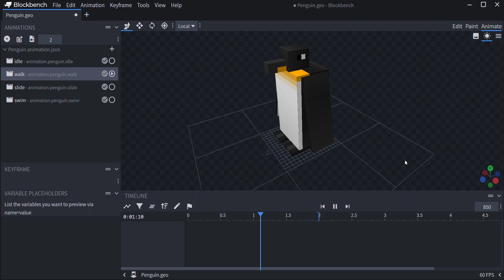Penguin Animation for World Animal Mod MCPE!!!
Woohoo! Chilly friends coming for wild animal mod! (The mod is either called wild animal or world animal) Hope u enjoy! :D